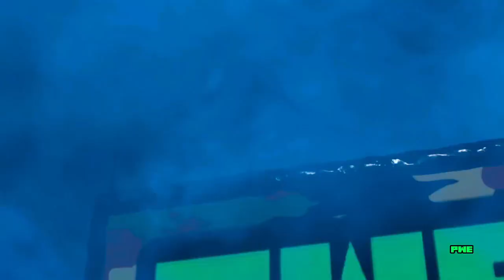PWE S1:E8 PWEAfterBlackout